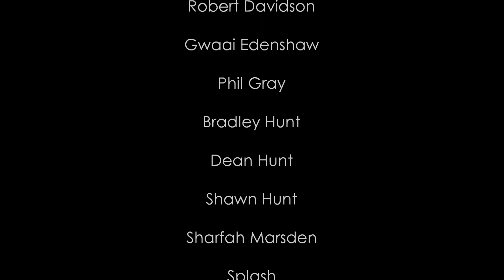2011 Charity Bentwood Boxes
Every year, selected Northwest Coast Native artists donate their time, materials and creative efforts for Lattimer Gallery's Annual Charity Bentwood Box silent auction. In the process of raising donations for charity, these artists are given the opportunity to create original pieces by thinking 'outside the box'. All the boxes will be steam-bent and donated by Métis/Cree artist James Michels. Participating artists include Phil Gray (Tsimshian/Cree), Bradley Hunt (Heiltsuk), Dean Hunt (Heiltsuk), Shawn Hunt (Heiltsuk), Marie Oldfield (Haida/Tsimshian), Steve Smith (Kwakwaka'wakw), Rod Smith (Kwakwaka'wakw), James Michels (Métis/Cree) and Clint Work (Kwakwaka'wakw) among others. Between November 19th and December 3rd, you will have the chance to bid on these extraordinary pieces in $50.00 increments via phone, email or in person. The boxes can be viewed on our website with their current accompanying bids. Last year, Lattimer Gallery and its participating artists raised $10,850 for the Aboriginal Health program at BC Women's Hospital and Health Centre. This year, 100% of proceeds from each piece will be donated to Urban Native Youth Association, a Vancouver organization which has been providing 21 prevention-focused programs and services to Native youth since 1988. UNYA's work includes advocacy, community development, and providing youth with meaningful opportunities to provide input into their programs and services. Their programs are developed to help meet the educational, training, cultural,a rtistic and personal needs of Native youth.